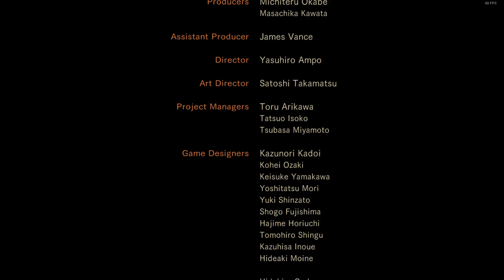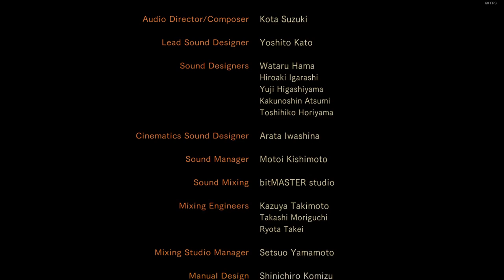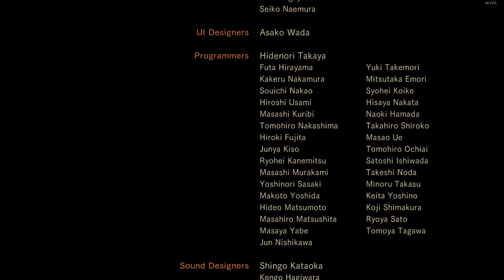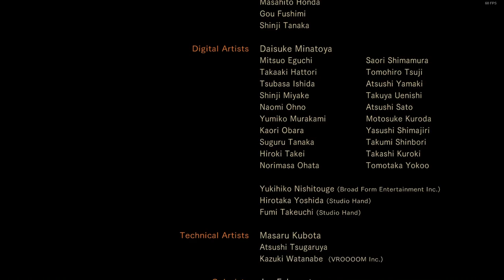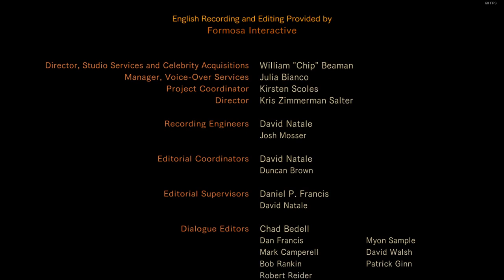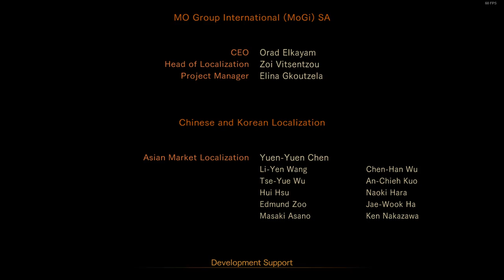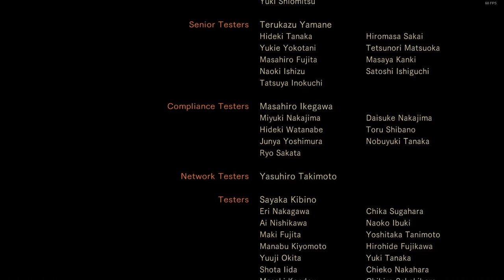RESIDENT EVIL REVELATIONS 2 #8.1 ENDING เศร้าทั้งสองทาง by Colder Caster